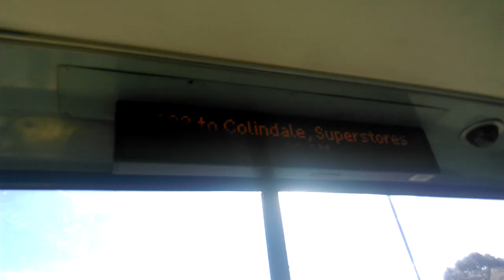303 to Colindale, superstores. ( ibus)